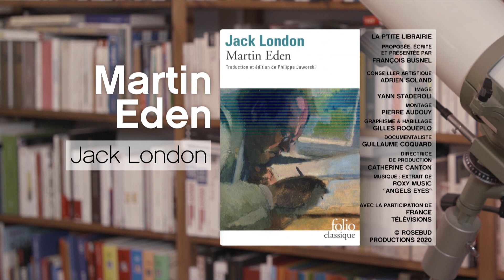JACK LONDON / MARTIN EDEN / LA P'TITE LIBRAIRIE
Vous voulez écrire un livre ? Très bien. Mais il y a un roman que vous devez impérativement lire pour comprendre les risques du métier. Savez-vous lequel ?

« Martin Eden » de Jack London, c’est à lire en poche chez Folio.